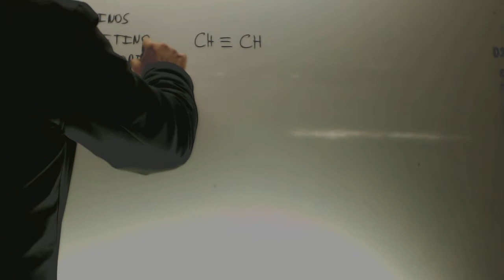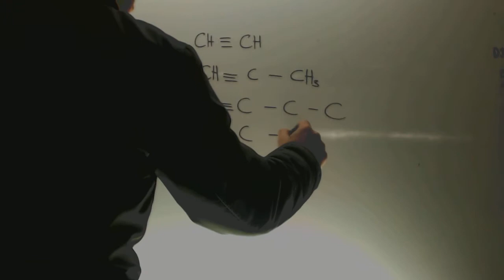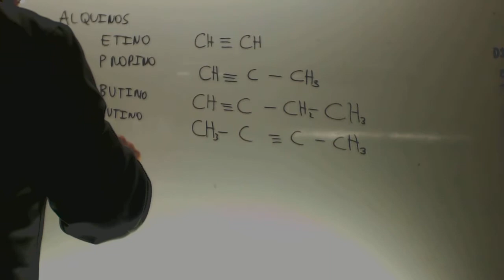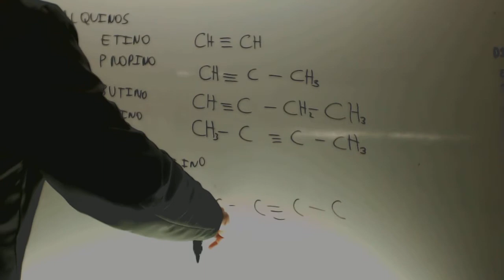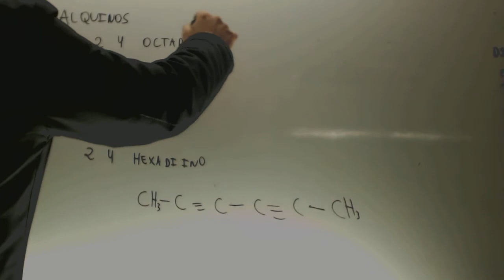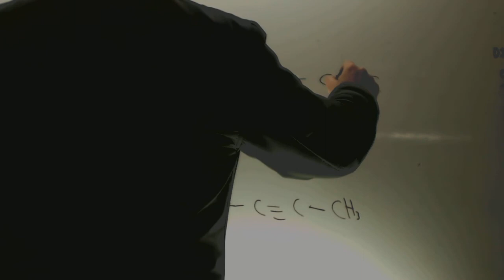Alquinos Formulacion organica Teoria Quimica Acceso CFGS Academia Usero Estepona